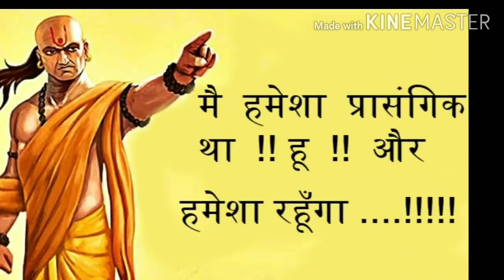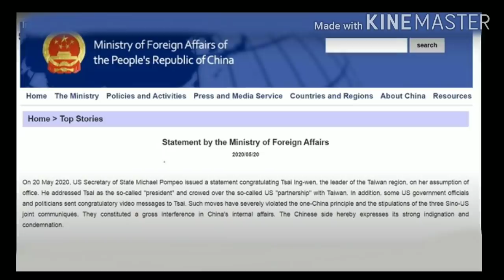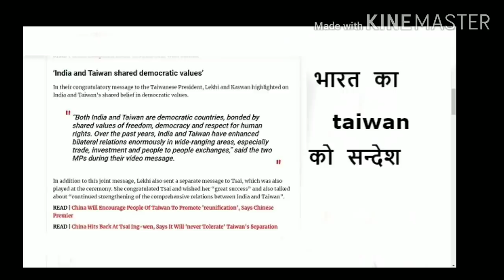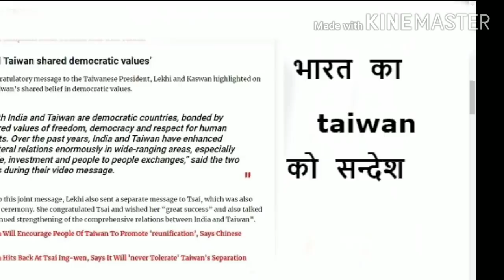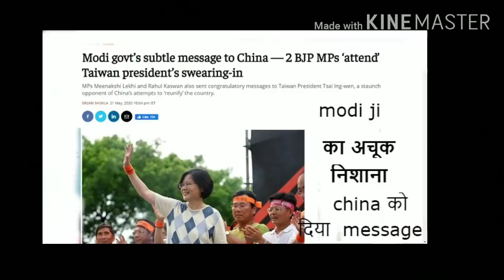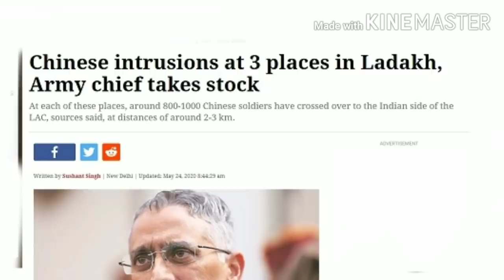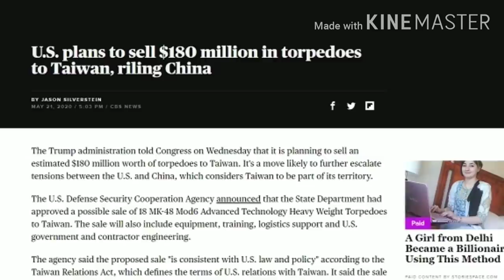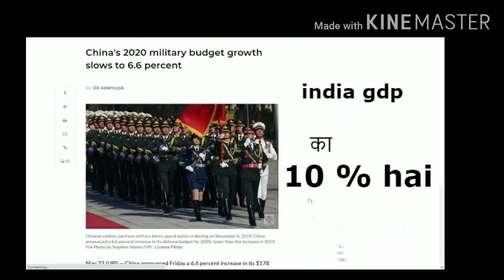INDIA -- AMERICA के कदम से बौखलाया CHINA !! युद्ध की धमकी दे डाली !!!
INDIA CHINA ISSUE
CHINA INDIA DISPUTED AREA
TAIWAN NEWS